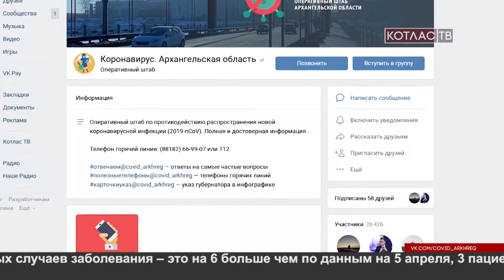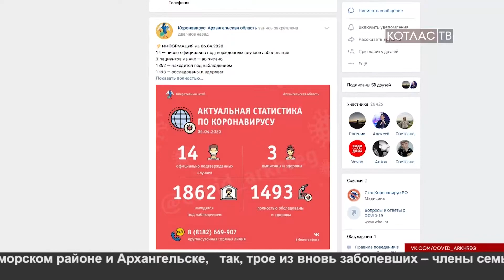Глава о ситуации с коронавирусом (06.04.2020)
О ситуации с коронавирусом сегодня глава города Андрей Бральнин  сообщил на узкой планерке в администрации.